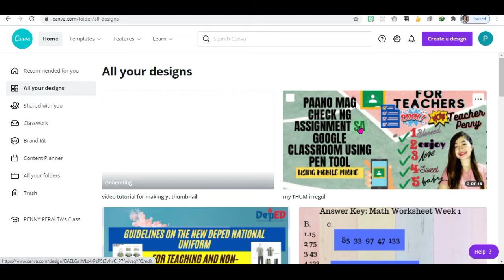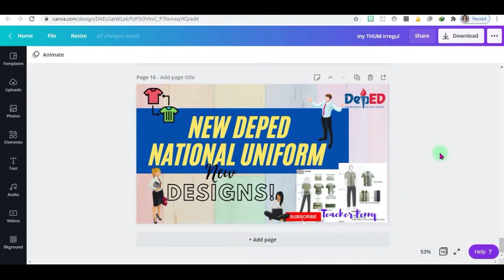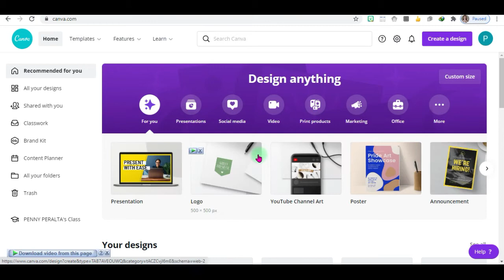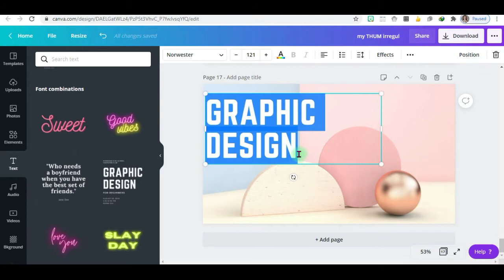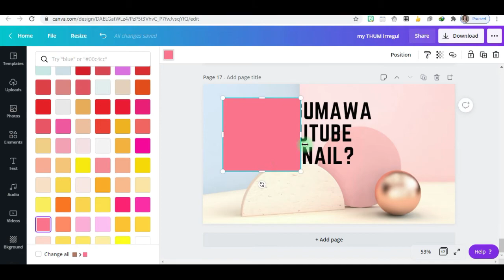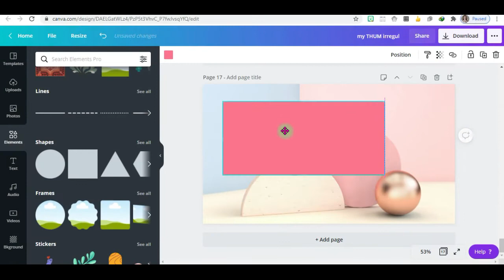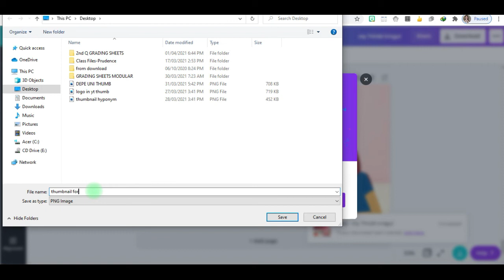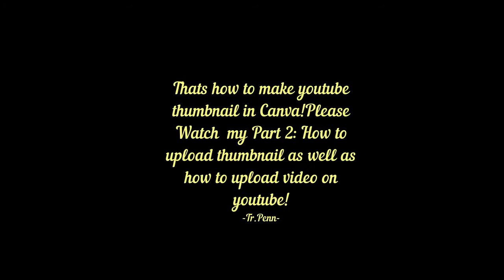PAANO GUMAWA NG YOUTUBE THUMBNAIL/HOW TO MAKE EASY YOUTUBE THUMBNAIL IN CANVA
Hi! Are you a YouTuber? Have you got started making videos in the world of youtube? this video will show you how to make a thumbnail for your videos that you uploaded on youtube!

What is the use of thumbnail?
-serve as your cover in the video
_would catch the attention of viewers

Please watch until the end and to my Part 2 how to upload your thumbnail in the youtube channel! See u again!
-Teacher Penn-

background music,
free music,
vlog music